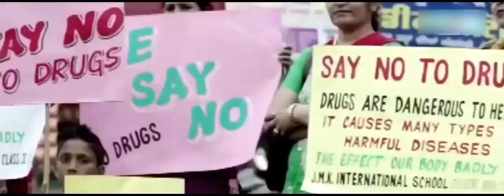HOLLYWOOD AND BOLLYWOOD BEST SONGS MASHUP(bollywood and hollywood songs mashup)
Dams Danny marathi mix
Damsdannymarathimix.